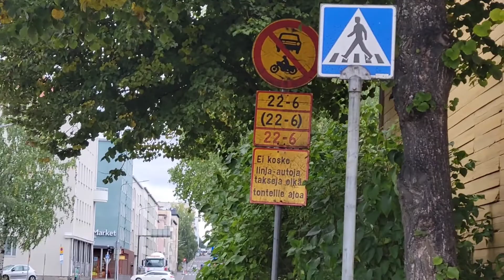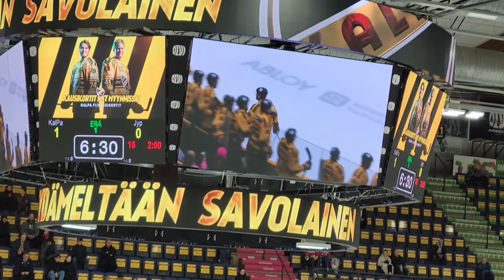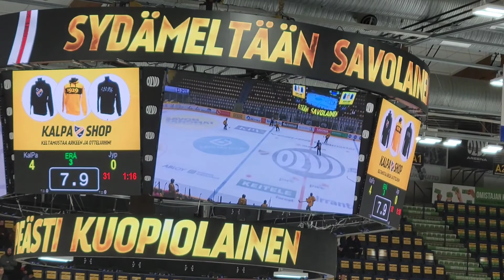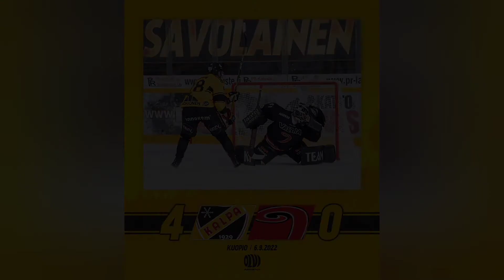Finland 🇫🇮 Vlog #3 - Puijo Tower, Kuopio Harbor Walk, KalPa vs Jyp Liiga Game!